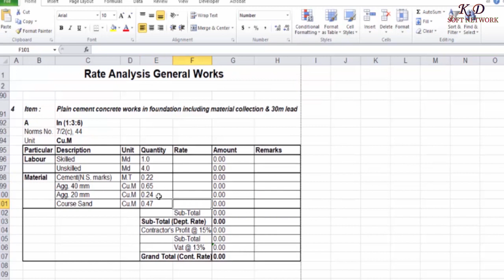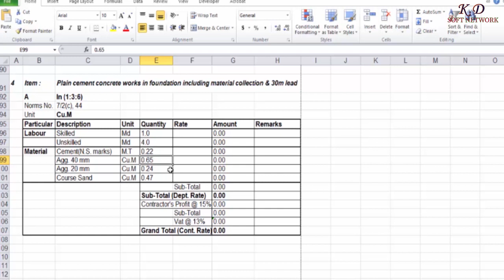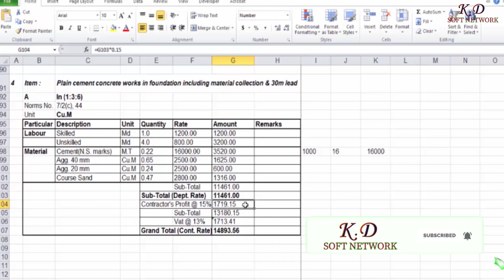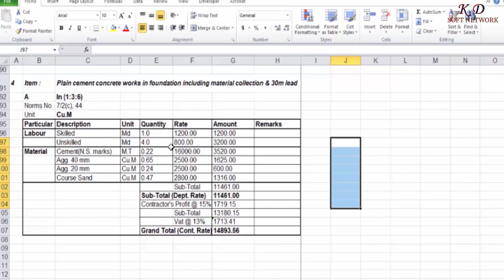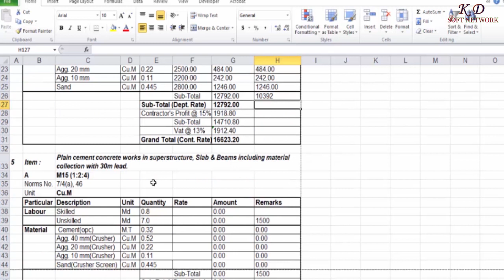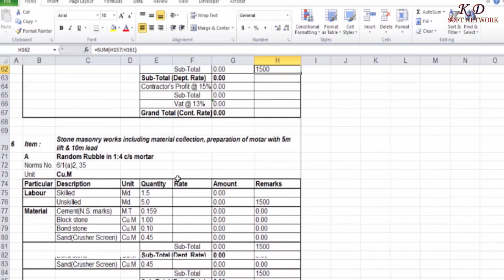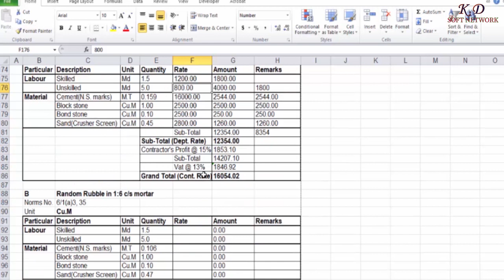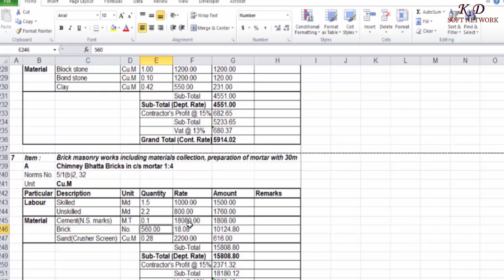How to calculate rate analysis? - दर रेट Analysis कसरी गर्ने ?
1. What is rate analysis?
2. How to do ?
कसरी दर रेट हल्ने?
Analysis कसरी गर्ने ?